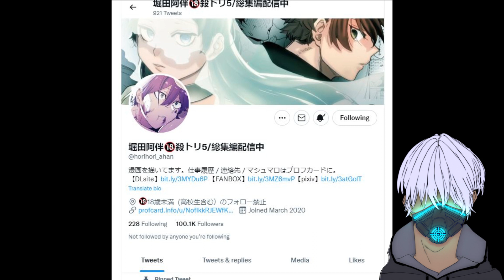This He*tai is Better Than Jujutsu Kaisen | The Man who saved Me on My Isekai Trip is a Killer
My review of the gorgeous doujin by the name "The Man who saved Me on My Isekai Trip is a Killer".